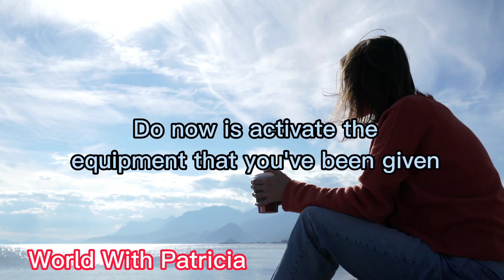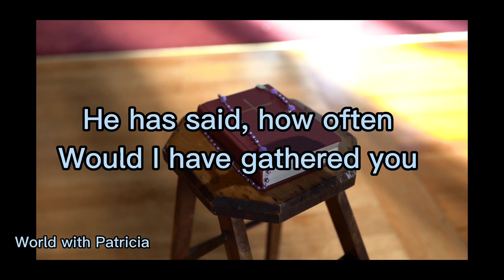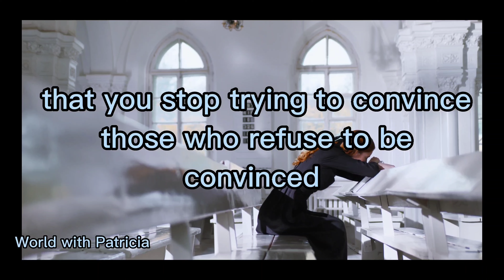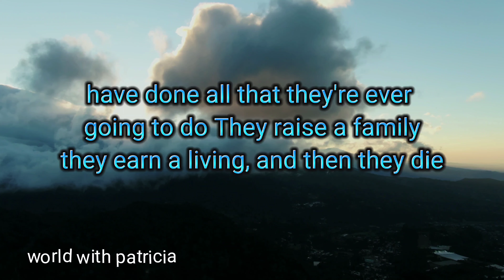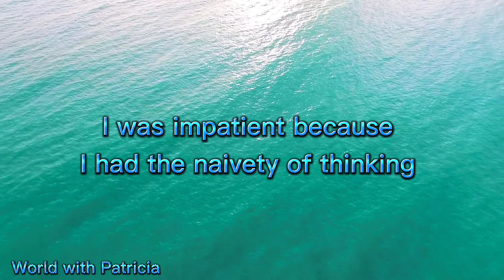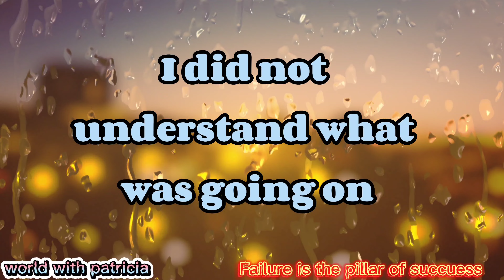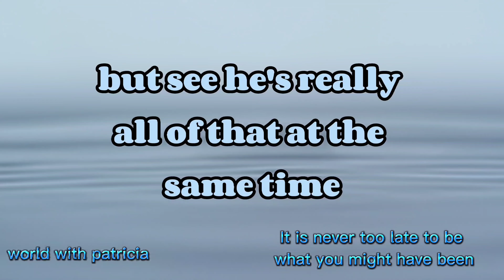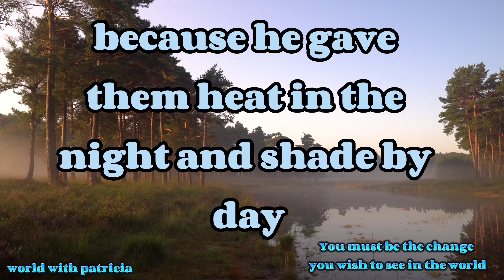World with Patricia